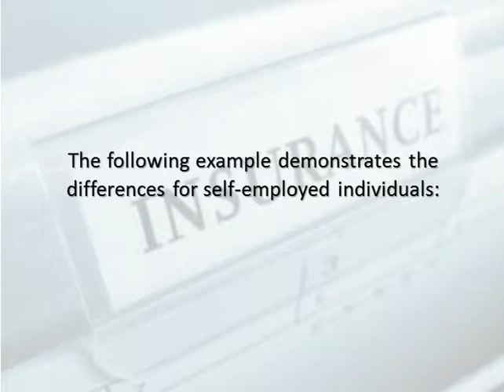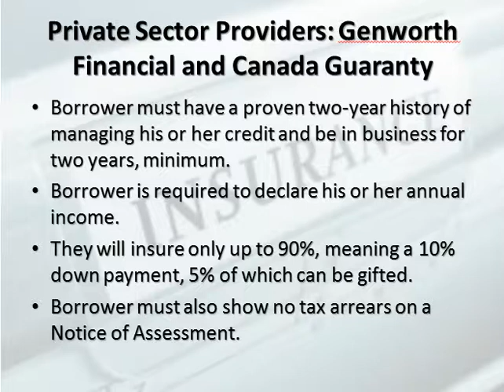Products Vary Among Canada's Three Insurers